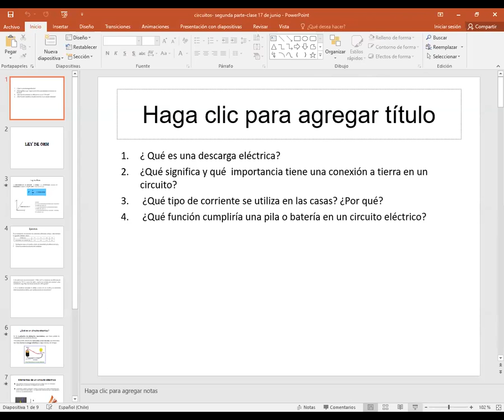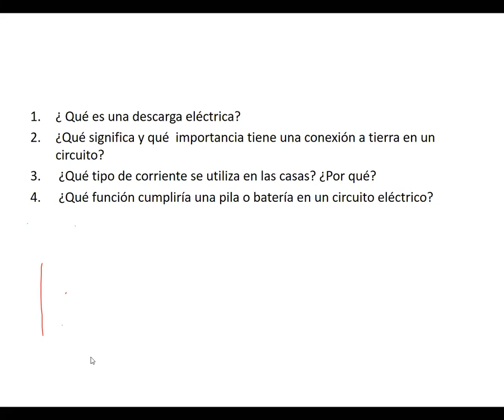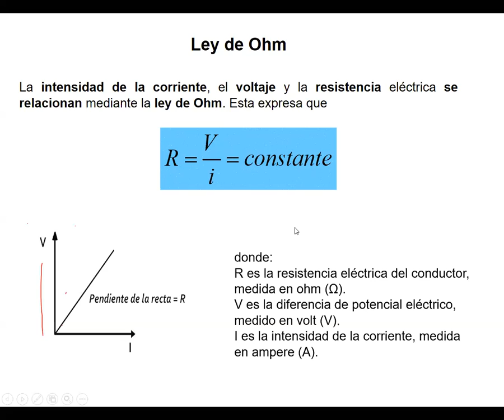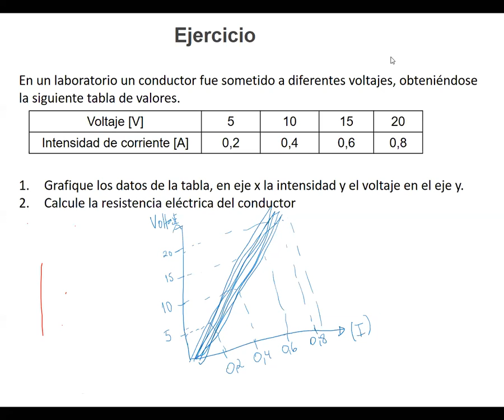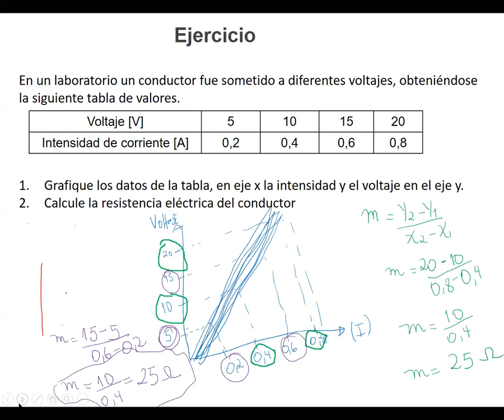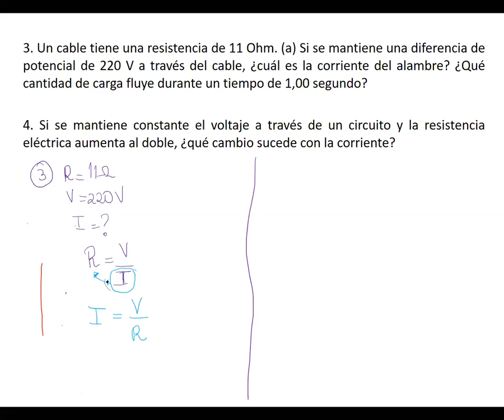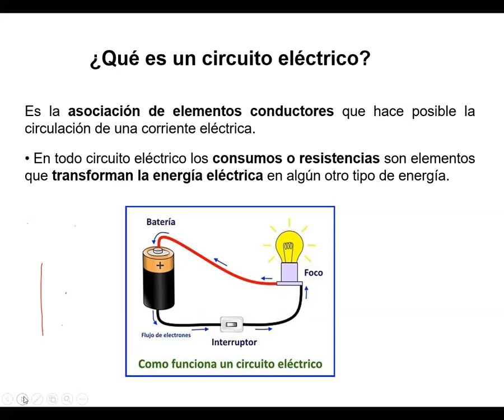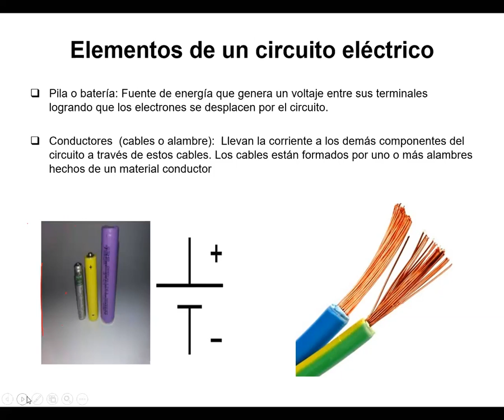octavo fisica clase 2 online unidad 2 17 de junio